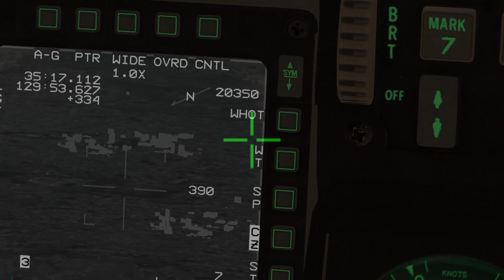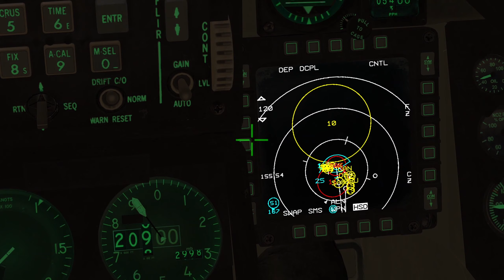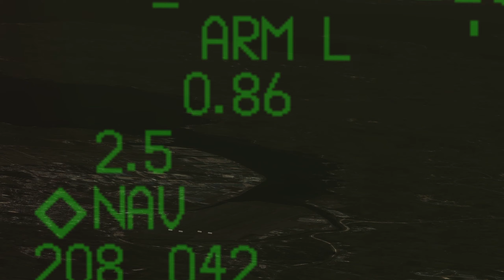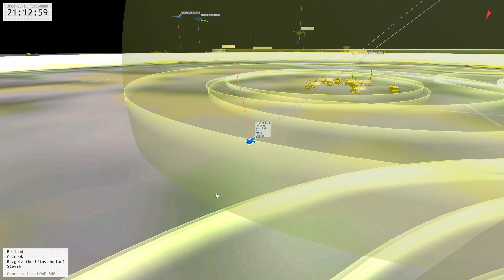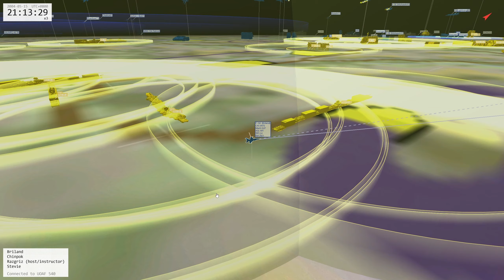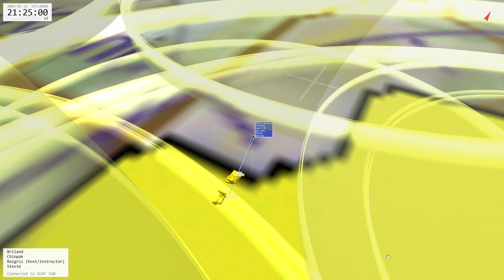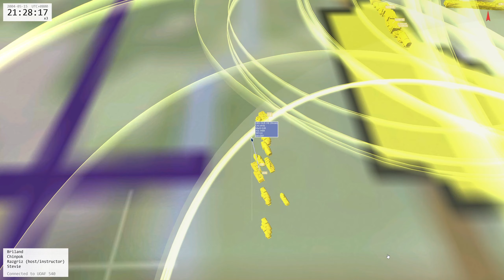UOAF BMS Event 540 - "Operation NOSTREAM II"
Situation:
The enemy air force is almost nonexistent. Sokcho AB is still out of order, Gimhae AB has no fighters left. Kuznetsov CSG has only 2 serviceable Su33. Enemy ground forces were attempting a general counter-offensive with most likely course of action to bring the Korean government to the negotiation table through a lightning attack but failed due to heavy inflicted losses caused by Operation Noose.
Friendly: Friendly ground forces are concentrated around Taegu and Songha.

Commander's Intent  :
In order to cut the supplies to the Russian war machine, the high command has ordered a series of strikes on the enemy fuel and supply infrastructure on the eastern coast. The infrastructure is lightly defended by the remaining mobile SHORADS that avoided destruction in the previous DEAD missions.

Desired end-state:
- Pusan shipyard fuel farm and Hyundai plant fuel farm destroyed.
- East Masan power plant destroyed.
- Chinhae nuclear power plant destroyed.
- Pusan power plant destroyed.
- 292nd & 293rd supply battalions destroyed